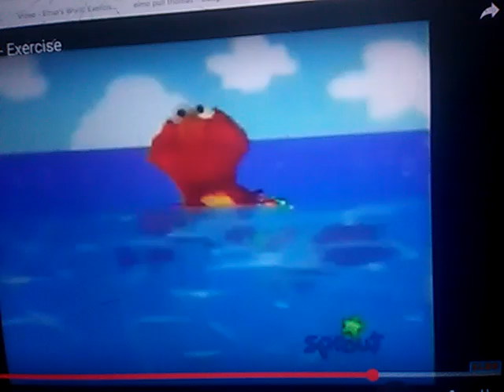Opening And Closing To Elmo World Exercise 2005 DVD December 6 2005 US HQ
Opening
1 The Views Universal Screen
2 Universal Previews Screen
3 Giadiator DVD TV Spot
4 Law And Order Promo
5 Pride And Prejudice Trailer
6 Dolby Digital Promo Elmo World Exercise
7 FBI Anti Piracy Warning Screen
8 DVD Menu
9 Universal Pictures Logo
10 Imagine Entertainment Logo
Closing
1 End Credits
2 Rated PG Screen
3 Deluxe Digital Studios Logo
4 Macrovision Quality Protection Logo